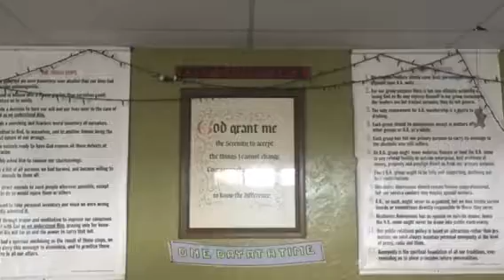Santa Cruz and Monterey Bay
Static pics put into short vid w music